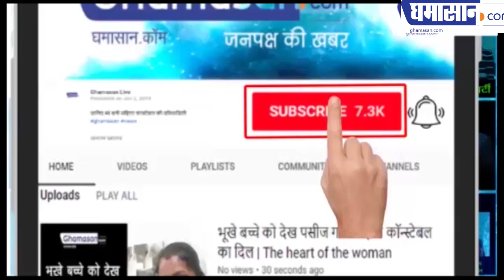Corona को हराने के लिए तैयार दिल्ली AIIMS, Trauma Center बनेगा COVID-19 Hospital | Ghamasan Live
Corona को हराने के लिए तैयार दिल्ली AIIMS
Yrauma Center में बनाए जाएंगे 250 बेड
इस सेंटर में अभी 70 वेंटिलेटर्स हैं